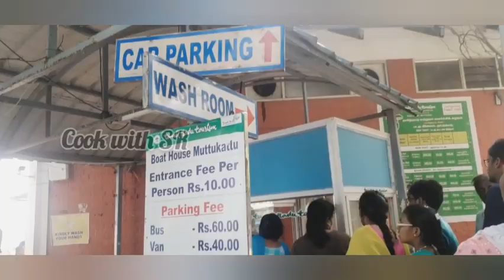Muttukadu trip | Beach Vlog